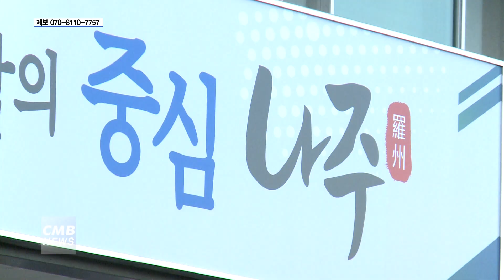[전남뉴스] 전남 나주시 비대면 맞춤형 평생교육 수강생 모집